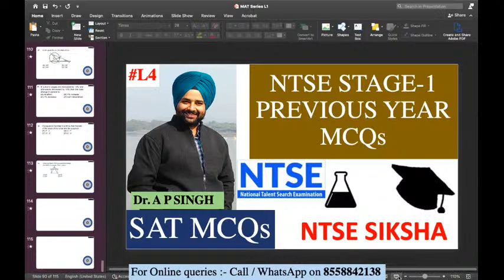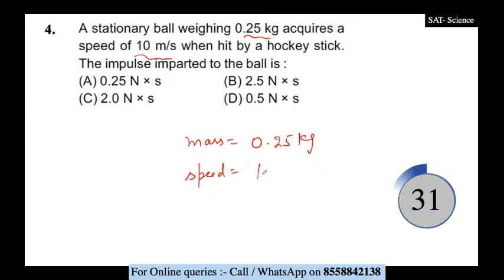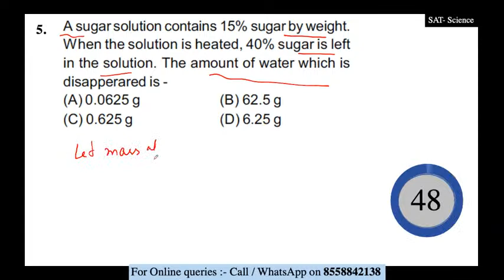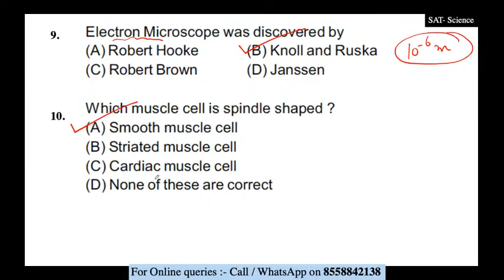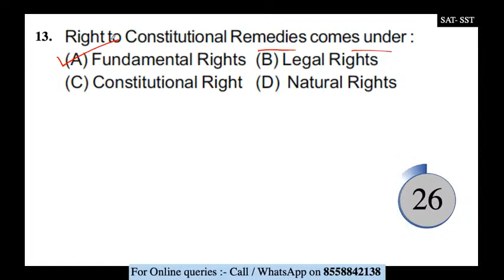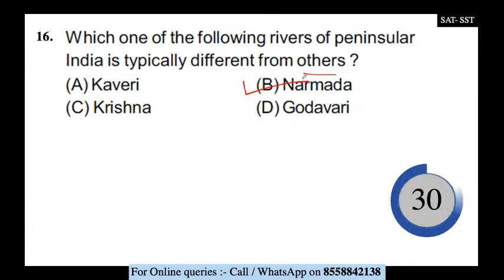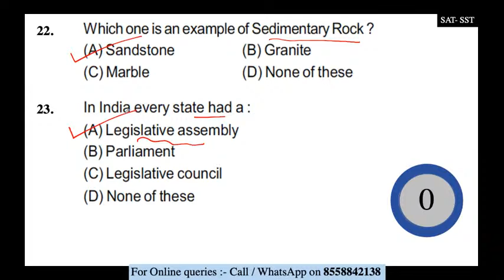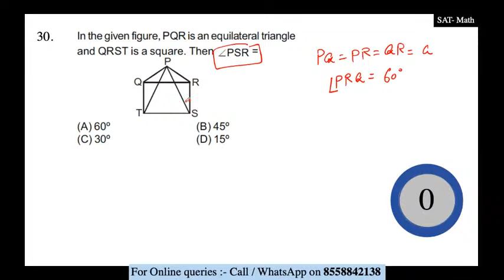L4 || NTSE - SAT (SCI/MATH/SST) STAGE-1 PREVIOUS YEAR MCQS || DAILY 30 MCQs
NTSE- SIKSHA Series for NTSE - MAT/SAT Preparation

ਪਿਆਰੇ ਵਿਦਿਆਰਥੀਓਂ ਜਿਵੇਂ ਕੀ ਤੂਹਾਨੂੰ ਸਭ ਨੂੰ ਪਤਾ ਹੈ ਕਿ NTSE ਦਾ ਪੇਪਰ  Sep- Oct, 2021 ਨੂੰ ਹੋਣ ਜਾ ਰਿਹਾ ਹੈ । ਇਸ ਦੀ ਤਿਆਰੀ ਲਈ ਦਿੱਤਾ ਗਿਆ whatsapp group ਨੂੰ ਜੁਆਇਨ ਕਰੋਂ ਅਤੇ ਵੱਧ ਤੋਂ ਵੱਧ ਫਾਇਦਾ ਲਵੋਂ । ਇਸ group ਵਿੱਚ ਅਸੀਂ videos lectures ਅਤੇ study material ਦੀ ਮਦਦ ਨਾਲ ਤੁਹਾਡੀ ਤਿਆਰੀ ਕਰਵਾਵਾ ਗੇl

One participant join only 1 group at a time. This group-2 is formed because 1st group was full. Same content will be posted in both groups.

NTSE EXAM PREPARATION 2021 Live VIDEO LECTURES

MAT (Mental ability test) Lectures

Blood Relations IMP Video Lectures:-